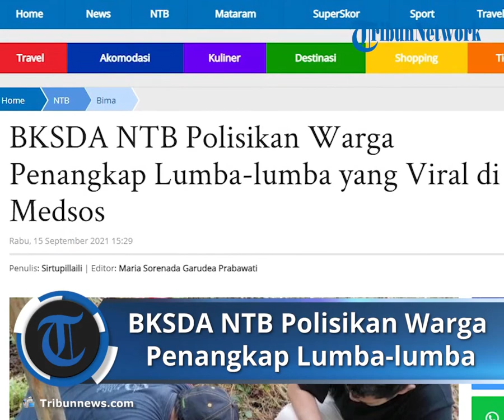BKSDA NTB Polisikan Warga Penangkap Lumba lumba yang Viral di Medsos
TRIBUNLOMBOK.COM, MATARAM - Tidak hanya pecinta satwa, Balai Konservasi Sumber Daya Alam (BKSDA) juga melaporkan warga yang menangkap  lumba-lumba di Bima, Nusa Tenggara Barat (NTB).

Laporkan telah dimasukkan BKSDA NTB ke Polres Bima, beberapa waktu lalu.

"Kami juga sudah melaporkan, menunggu proses selanjutnya dari Polres Bima,"  kata Kepala BKSDA NTB Joko Iswanto, pada TribunLombok.com, Rabu (15/9/2021).

Joko menjelaskan, mereka melaporkan kejadian tersebut agar menjadi pelajaran.

BKSDA tidak ingin kejadian serupa terulang kembali.

"Karena tindakan yang dilakukan melanggar UU Nomor 5 Tahun 1990, agar kejadian serupa tidak terulang lagi," katanya.

Joko Iswanto menjelaskan, meski satwa tersebut telah mati, tetap tidak boleh ditangjap.

Dalam Undang-undang (UU) Nomor 5 Tahun 1990 tentang Konservasi Sumber Daya Alam Ekosistem (KSDAE).

Pasal 21 ayat 2 huruf b berbunyi, setiap orang dilarang menyimpan, memiliki, memelihara, mengangkut, dan memperniagakan satwa dilindugi dalam keadaan mati.

Aturan tersebut sudah jelas dan tegas.

Sehingga warga yang melanggar ketentuan bisa dipidanakan.

Ancaman hukumannya maksimal 5 tahun dan denda Rp 100 juta.

Peristiwa tersebut terjadi di Desa Panda, Kecamatan Palibelo, Kabupaten Bima, NTB.

Bambang Dwidarto, kepala Seksi Konservasi Wilayah III Bima dalam keterangan tertulis menjelaskan.

Lumba-lumba tersebut ditemukan warga terdampar di pantai Dusun Oi Niu, Desa Panda, Jumat (10/9/2021), sekitar pukul 10.00 Wita.

Lumba-lumba ditemukan dalam kondisi sudah mati.

Warga tidak mengetahui lumba-lumba tersebut merupakan satwa dilindungi undang-undang.

Sehingga lumba-lumba tersebut dipotong-potong dan dibagikan ke warga desa setempat.

Joko Iswanto menambahkan, dalam laporan ke polisi mereka tidak menyebut berapa jumlah warga yang dilaporkan.

"Tidak menyebutkan jumlah tapi dari hasil video yang viral saja," katanya.

Artikel ini telah tayang di TribunLombok.com dengan judul BKSDA NTB Polisikan Warga Penangkap Lumba-lumba yang Viral di Medsos,